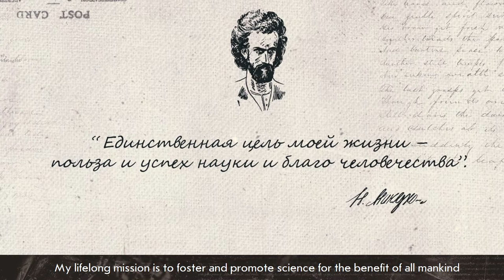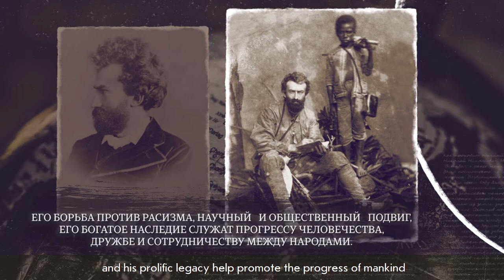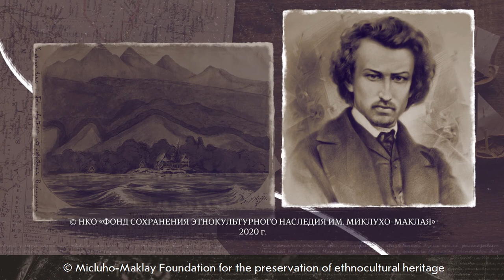Кто для меня Миклухо-Маклай? А. Панычев / Miklouho-Maclay: what does he mean to me?A. Panychev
Александр Панычев. Ректор Петербургского государственного университета путей сообщения Императора Александра I.

Видео создано Фондом им. Миклухо-Маклая в рамках проекта "РОССИЙСКИЕ ДЕЯТЕЛИ НАУКИ И КУЛЬТУРЫ КАК МИРОВОЕ ЯВЛЕНИЕ" при поддержке Министерства Просвещения Российской Федерации

Alexander Panychev. Rector of the Emperor Alexander I St. Petersburg State Transport University.

The video was created by the Miklouho-Maclay Foundation as a part of the "RUSSIAN ACADEMIC AND CULTURAL LUMINARIES AND THEIR WORLDWIDE LEGACY" project with the support of the Ministry of Education of the Russian Federation